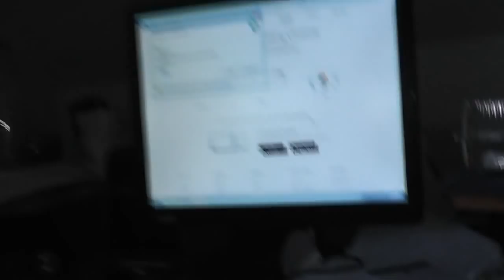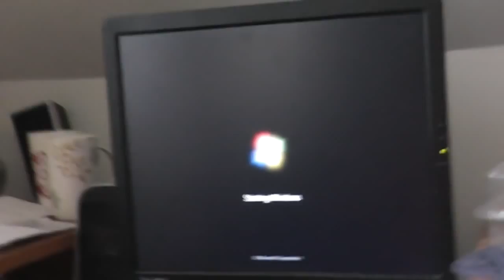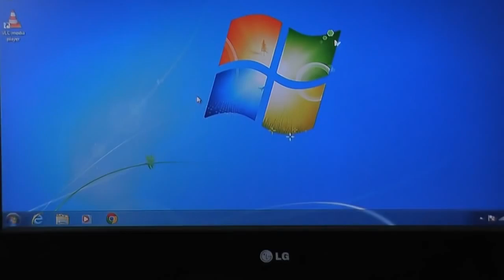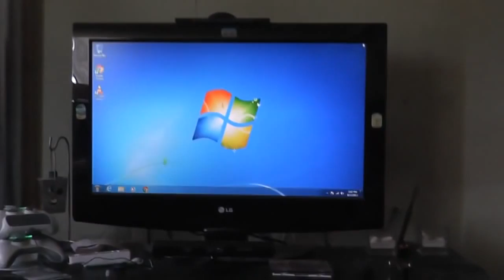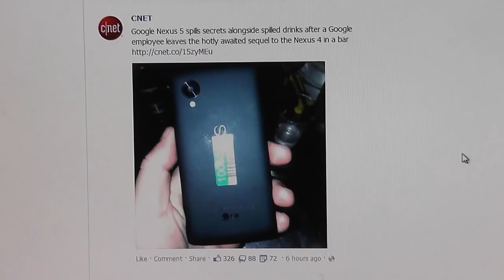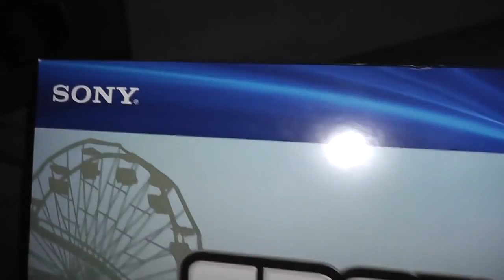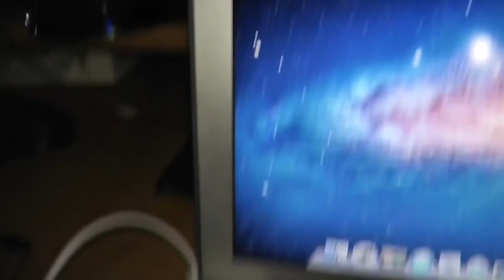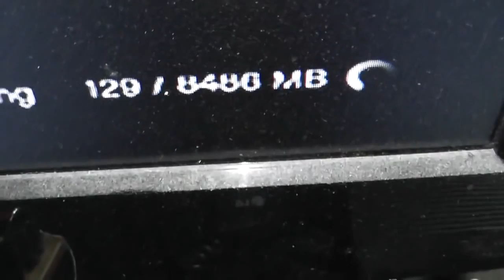The Acer Lives, Macbook Air returns and GTA V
Well we got the acer working.  Macbook Air has returned and frig sakes I caved and bought the GTA V package with the ps3